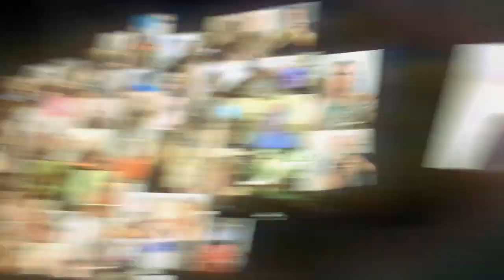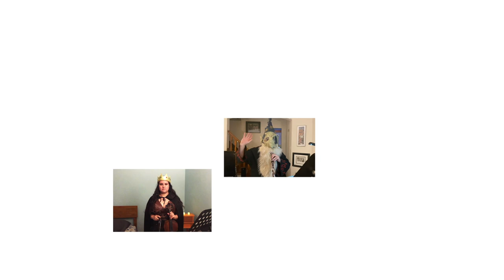Socially Distant Orchestra Performs "In the Hall of the Mountain King"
Well, that escalated. Here's an excerpt from Edvarg Grieg's "Peer Gynt." Approach at your own peril.

Piccolo - Lish Lindsey
Flute - Sophia Saunders-Jones
Flute - Tom Elliott
Oboe - Jason Smoller
Oboe - Matthew Hadley
Clarinet - Larry Seltzer
Clarinet - Jessica Popik
Bassoon - Nisreen Nor
Bassoon - Audrey Edelstein
Horn - Justin Amolsch
Horn - Marc Wager
Horn - Rusty Robison
Horn - Susan LaFever
Trumpet - Steve Levin
Trumpet - Clyde Daley
Trombone - Matthew Stewart
Trombone - Darian Freeman
Tuba - Lee Anderson
Timpani - Tracy Wiggins
Cymbals - Terry Cornett
Bass Drum - Chris Hodges
Violin 1 - Jesse Markowitz
Violin 1 - Audrey Morse
Violin 1 - Yuko Sunda
Violin 1 - Shannah Boone
Violin 1 - Fiona Warren Hirsch
Violin 1 - Adam Grannick
Violin 2 - Victoria Yam
Violin 2 - Benoît Ménard
Violin 2 - Ryan Mast
Violin 2 - Philip Gibbs
Violin 2 - Pierre-Andre Pashley
Viola - Joseph Scott Holt
Viola - Evelyne Prioux
Viola - Margaret Knoerzer
Viola - Paula Johannesen
Cello - Morgane Paquette
Cello - Lindsay Patterson
Cello - Bryanne Pashley
Cello - Ben Lebwohl
Bass - Genevieve Chapin
Bass - Sean Renaud
Voice - Soprano - Sharon Litwinoff
Voice - Soprano - Erica Risti
Voice - Alto - Anne-Marie Fanakrå
Voice - Bass - Steven Melzer
Voice - Bass - Christian Smythe
Troll-Imp - Lise LeBlanc
Troll-Imp - Anne Buckvold
Troll-Maiden - Anne-Marie Fanakrå
Troll-Witch with a Ladle - Naomi Lewin
Mountain King - Jens Selin